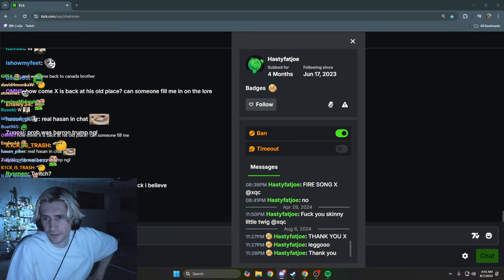xQc Should be Live around 2PM EST for The Twitch Rivals Event